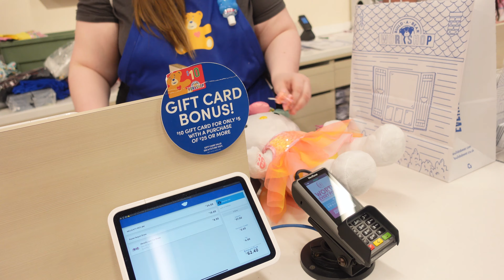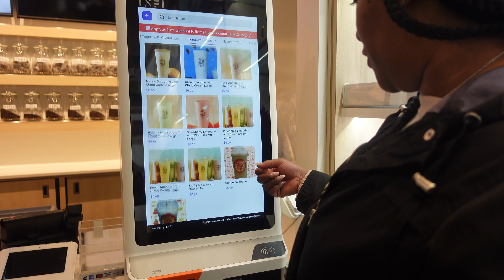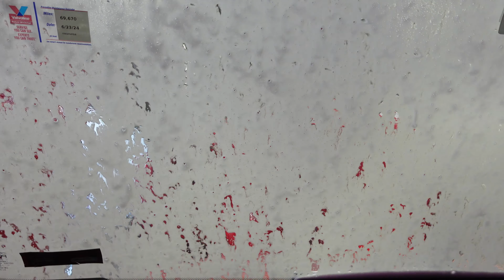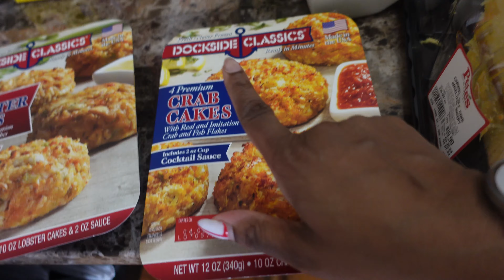Single Mom Life | Minnesota ROADTRIP | Amina Builds a BEAR | Back Outside | Grocery Haul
Cheers to another week surviving motherhood!

I hope everyone is doing well. Welcome to another weekly vlog in the life of a single mom. This week was busy from spring break to vacation, to back home for the holidays; but I wouldn’t do it with anyone else!! I hope you enjoy this weeks vlog!!